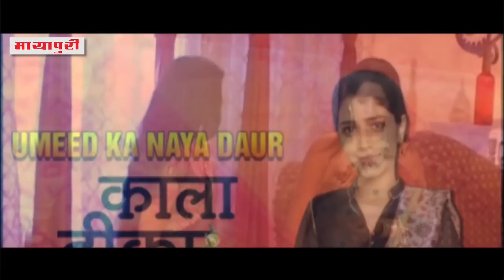Kaali enters Yug's house With Baby | 28th August Full Episode | Kala Teeka